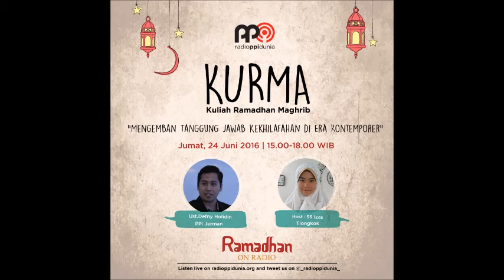Kajian KURMA: Mengemban Tanggung Jawab Kekhilafahan di Era Kontemporer by Ustadz Defny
KURMA, Kuliah Ramadhan Maghrib Radio PPI Dunia

Narasumber: Ustadz Defny Holidin, PPI Jerman
Host: Sobat Siar Izza, Tiongkok
Tema: Mengemban Tanggung Jawab Kekhalifahan di Era Kontemporer
Waktu On Air: Jumat, 24 Juni 2016 pukul 15-18 WIB

Ramadhan on Radio, Semakin Berprestasi di Bulan Suci
Radio PPI Dunia, Suara Anak Bangsa | Satu Cinta, Satu Indonesia